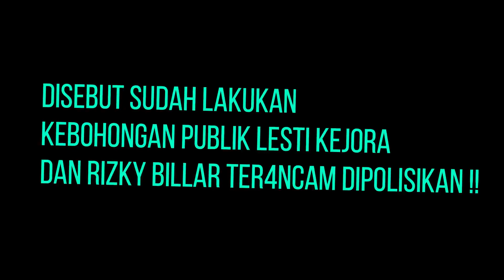Disebut Sudah Lakukan pembohongan Publik , Lesty Kejora Dan Rizky Billar Ter4ncam DiP0lisikan !